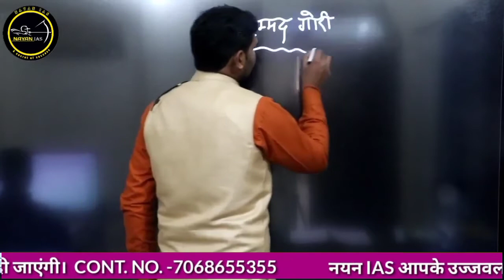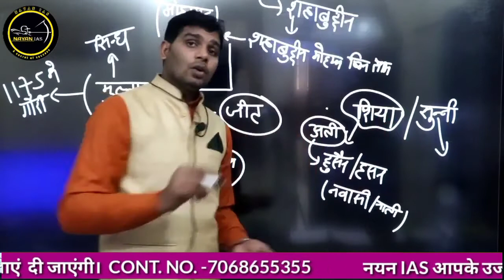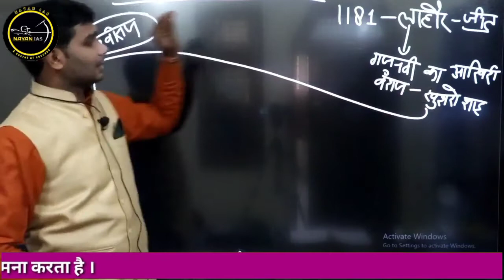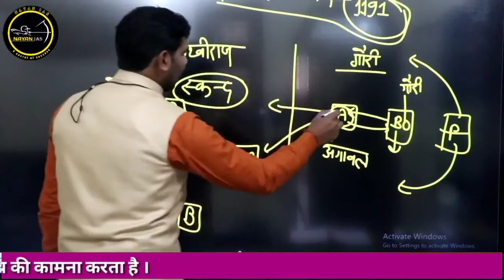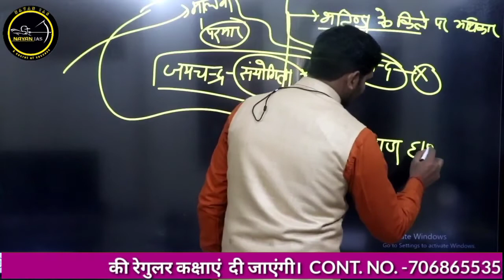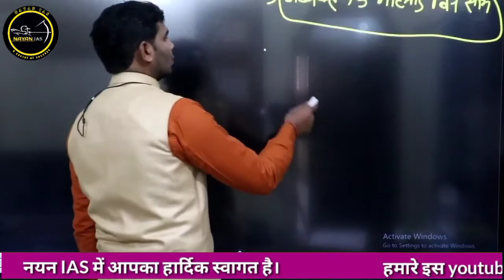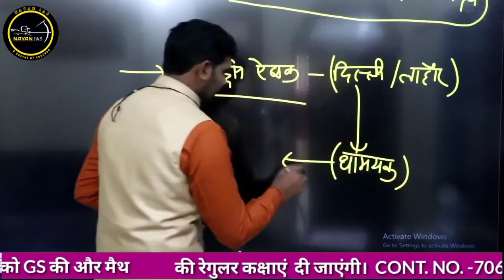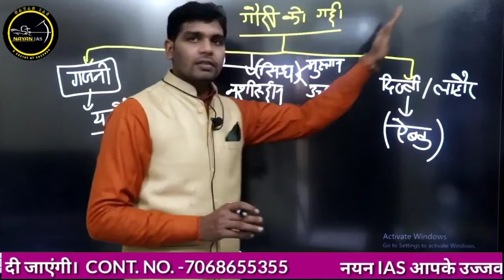मुहम्मद गौरी//पृथ्वी राज चौहान//तराइन युद्ध//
we upload video here daily current affairs,
medual history
prithwi raj chauhan
muhamad gauri
मुहम्मद गौरी
मुहम्मद गौरी और पृथ्वी राज चौहान युद्ध
तराइन का प्रथम युद्ध
तराइन का द्वितीय युद्ध
चंदावर युद्ध
muhammad gauri youdh for uppcs
muhammad gauri for mppcs
muhammad gauri for BPSC
muhammad gauri for Cdpo
muhammad gauri for jpsc
muhammad gauri for ras
muhammad gauri for ntpc
muhammad gauri for up si
muhammad gauri for bihar si
muhammad gauri for upsc
muhammad gauri important question
muhammad gauri all questions
medual history all exam
medual history for all competitive exam। muhammad gauri for tgt
muhammad gauri for pgt
muhammad gauri for bank
muhammad gauri for ibps
muhammad gauri for uptet
muhammad gauri
muhammad gauri for railway group d
prithwi raj chauhan and muhammad gauri youdh
chandawer ka youdh
tarain ka pratham youdh
tarain ka dwitiye youdh
medual history gauri for up police
medual history gauri for bihar police
medual history gauri for forest guard
medual history gauri for forester
medual history gauri for railway si
medual history gauri for ssc CGL
muhammad gauri for ssc graguate lable
muhammad gauri for mts
muhammad gauri for delhi police
muhammad gauri for ukpcs
muhammad gauri for Cgpcs
muhammad gauri for rajasthan si
muhammad gauri for lekhpal